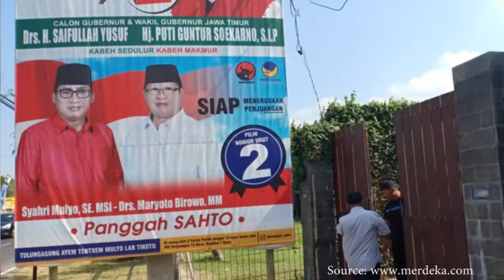Tahanan KPK Menang di Pilkada Versi Quick Count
Pasangan calon petahana Syahri Mulyo-Maryoto Bhirowo sementara unggul atas pesaingnya
Margiono-Eko Prisdianto (Mardiko) dalam pemilihan Bupati dan Wakil Bupati 2018
Pasangan diusung PDIP dan NasDem ini meraih 61,1 persen suara hasil riill count dilakukan KPU Tulungagung